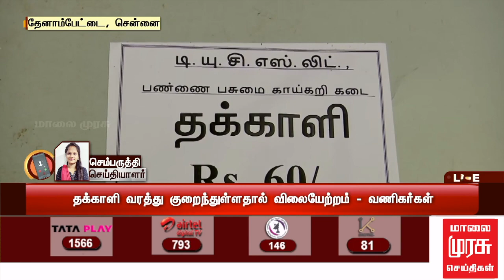கூட்டுறவுத்துறையின் கீழ் இயங்கும் பசுமை பண்ணை கடையில் தக்காளி விற்பனை